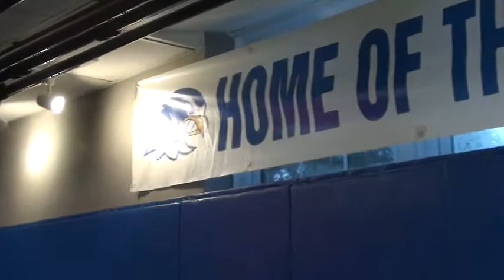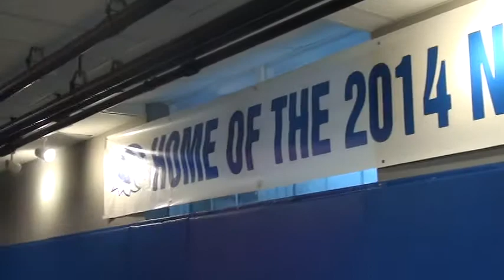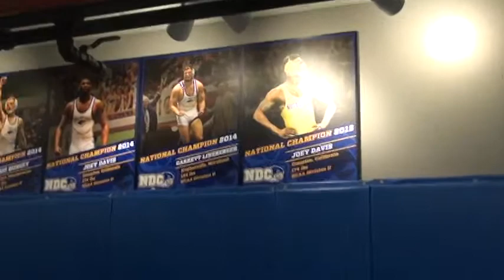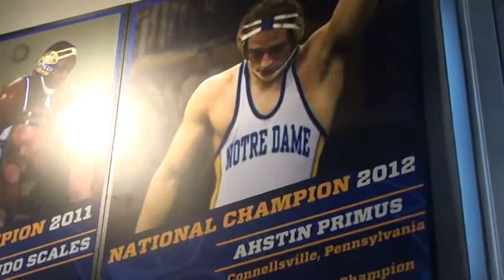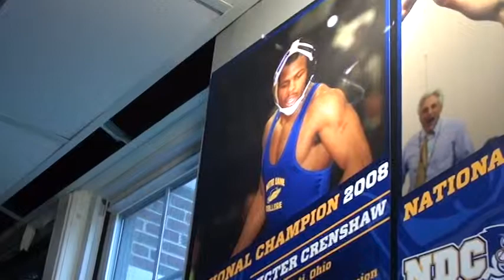Joey Davis Talks NDC History and Banners